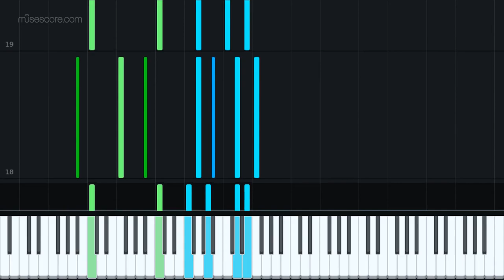The Crown main theme - Hans Zimmer | piano sheets